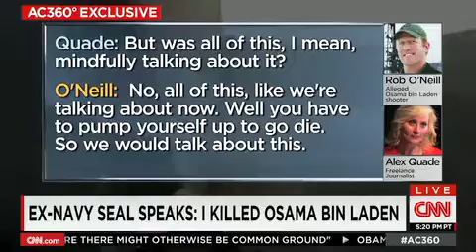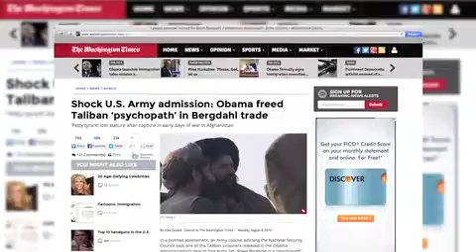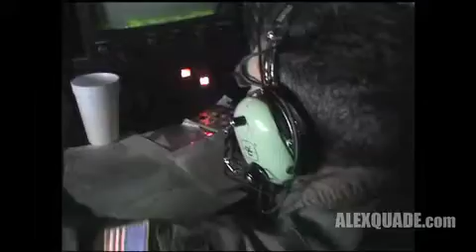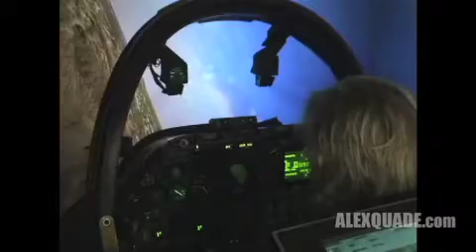Alex Quade: Behind The Stories Of Spec Ops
War reporter Alex Quade takes you behind the stories of Special Operations. She shares more personal stories and challenges behind her Edward R. Murrow Award-winning work covering Special Operations Forces in combat. Extreme storytelling and silent risk-taking are at the heart of what Alex does.